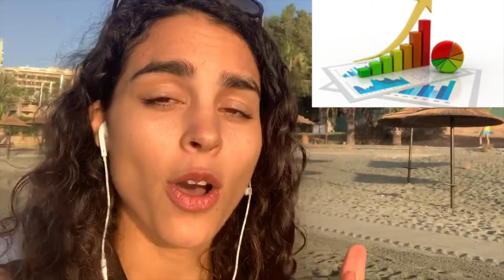Longevity and Disruptive Investing - Fiona McFarlane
Fiona McFarlane shares her heart after writing her blog on disruptive investing.